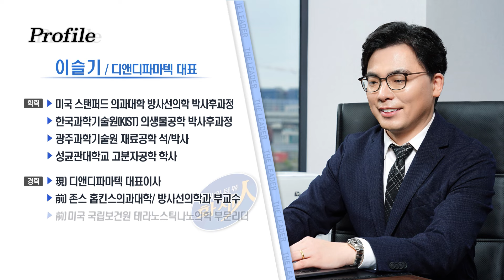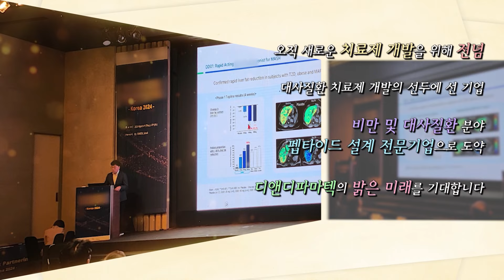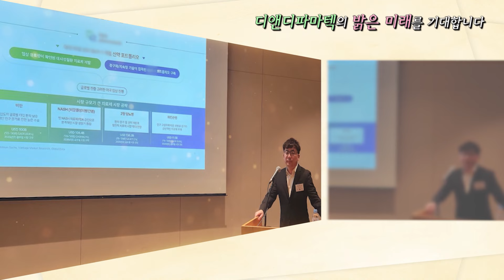[파워인터뷰 화제人] 이슬기 디앤디파마텍 대표 “경구용 펩타이드의 한계 극복, 신약 개발 전문기업” / 머니투데이방송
08/19 파워인터뷰 화제人

출연 : 디앤디파마텍 이슬기 대표
진행 : 머니투데이방송 탁지훈 기자

시청자 여러분 안녕하십니까? '파워인터뷰 화제인' 탁지훈입니다.
국내 한 바이오 기업에 세계의 시선이 집중되고 있습니다.
국내 최대 규모의 GLP-1 계열 신약 포트폴리오를 보유하고 있는 기업이자, 경구용 비만 치료제를 중심으로 퇴행성 뇌 질환 치료제 개발에 이르기까지 신약개발의 선두에 선 기업인데요.
오늘 '파워인터뷰 화제인'에서는 신약개발 바이오 전문기업, 디앤디파마텍의 이슬기 대표를 모시고
자세한 이야기 나눠보도록 하겠습니다.